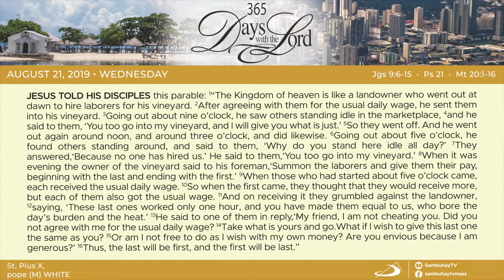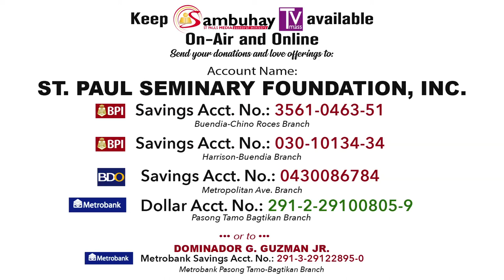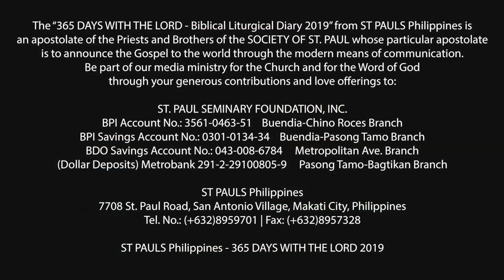365 DWTL | Memorial of St. Pius X, pope | August 21, 2019